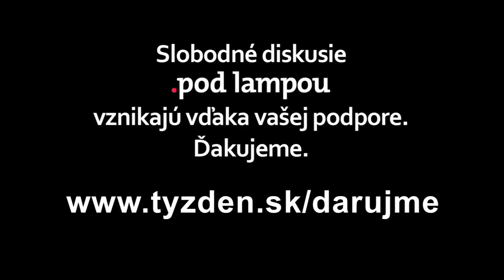.pod lampou s Matejom Drličkom: Myslím, že ministerku Šimkovičovú stiahnu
Čo je skutočný dôvod odvolania riaditeľa SND? Čo má pani Šimkovičová a pán Machala so záujmom národa? Zareagujú umelci solidaritou a divadlá štrajkom? Prežije slobodné umenie aj napriek surovému štátu?
Hosť: Matej Drlička - odvolaný riaditeľ SND